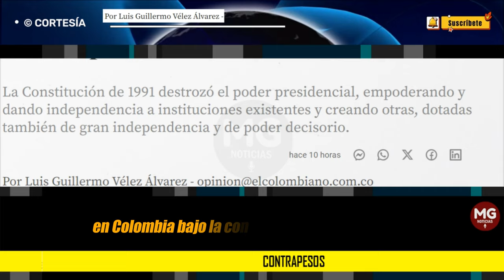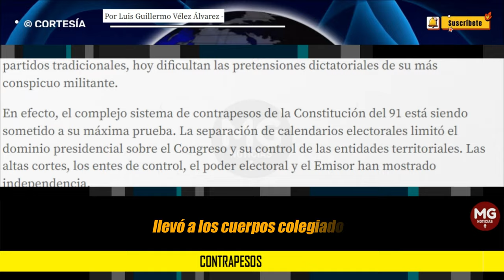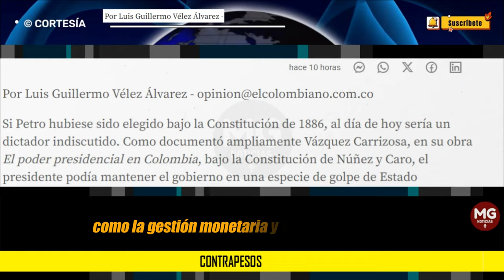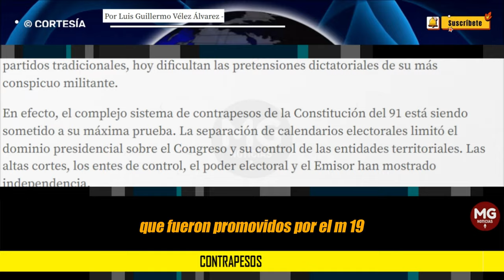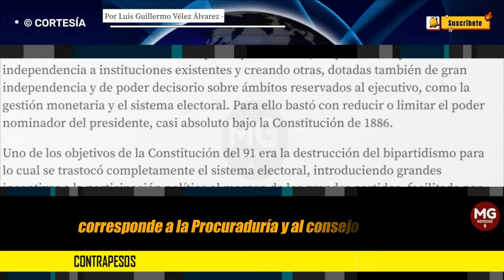CONTRAPESOS 🟢 Por Luis Guillermo Vélez Álvarez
La Constitución de 1991 destrozó el poder presidencial, empoderando y dando independencia a instituciones existentes y creando otras, dotadas también de gran independencia y de poder decisorio.